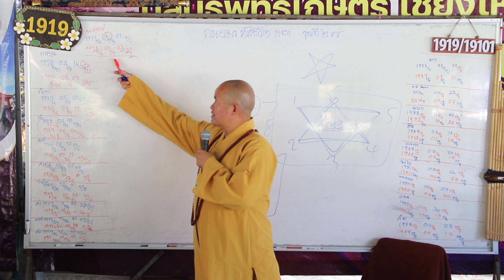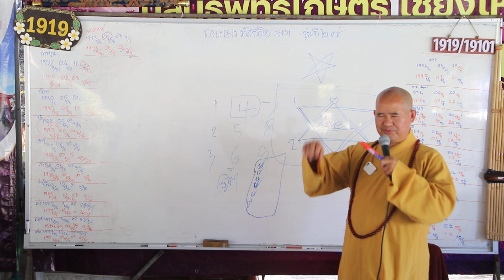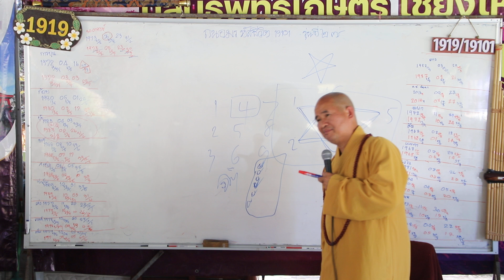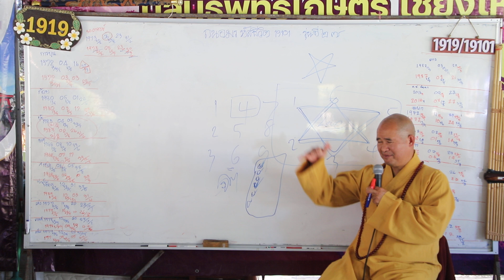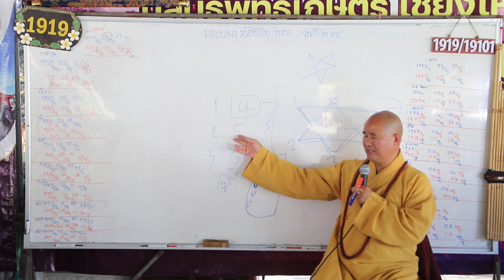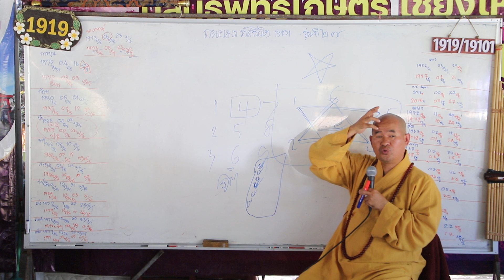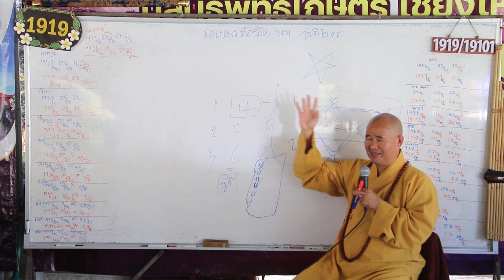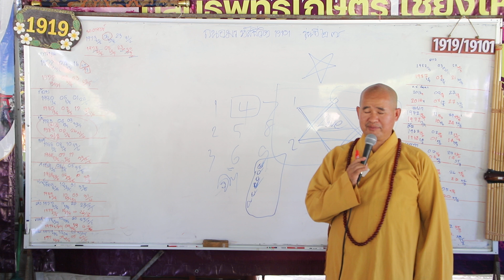ถนอมรหัสชีวิต Numerology เลขศาสตร์ รุ่นที่ 27 ความหมายเลข 6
สนใจค้นหาตัวเองเรียนรู้กับเจ้าครูถนอม  ราคา us1000
 Thanom ponmia Facebook & เจ้าครูถนอม ทีปงฺกโร